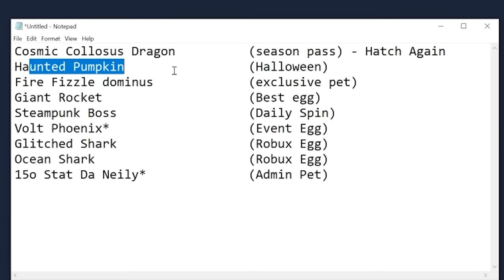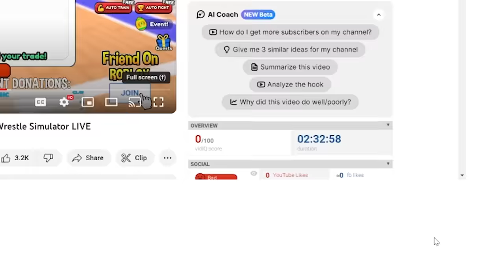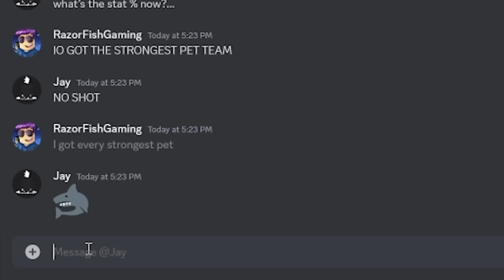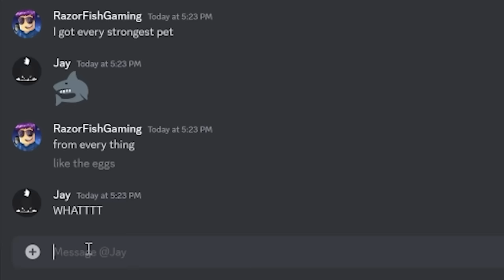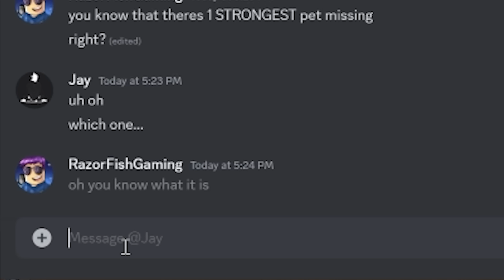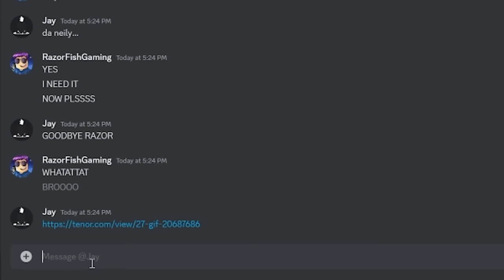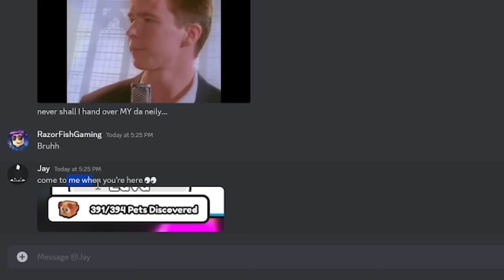I HATCHED and GOT EVERY STRONGEST PET in Roblox Arm Wrestle Simulator..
Social Medias:
Roblox User ► UseCodeRAZORFISH
                       ► RazorFishPengi
You Can Send It Here:
RazorFishGaming